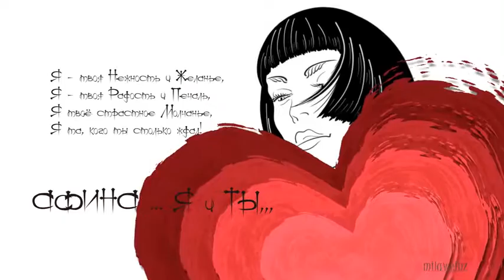Я и ТЫ АФИНА